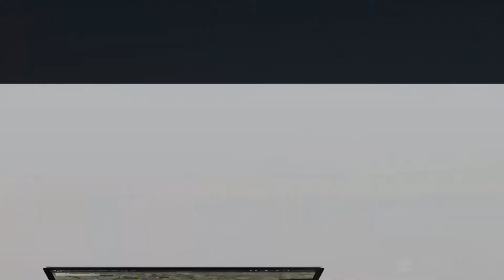5 MARLA RESIDENTIAL PLOT FOR SALE IN BLOCK M PECHS ISLAMABAD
Plot Series

Near Park.
Size 25x50.30*60,35*70
Level.
Extraordinary LOCATION.
Ideal for Investment.
Ideal for Making House.
Near Markaz.
Near 2 Parks.